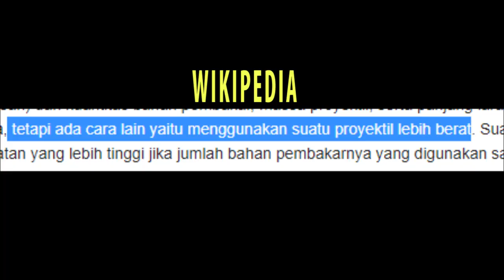CLUE DI COVER !! TEKNIK BARU SANJI MENGALAHKAN QUEEN DAN SANJI MENIRU JUDGE [ ANALISIS ]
kali ini kita akan membahas  sanji dan queen di cover yg memuat kllu menrik di mana teknik baru sanji

FanArt from
-Amanomoon
-Monkeyd_rock
-melonciutus